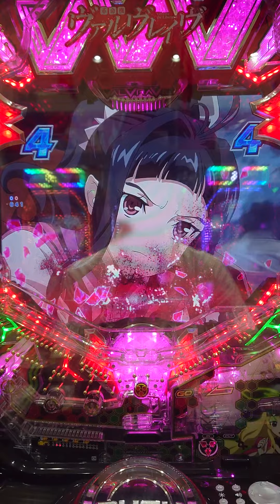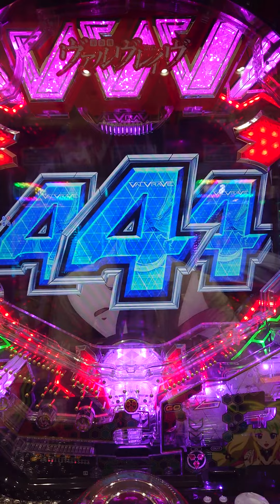RUSH抜けて4回転 まさかの… 革命機ヴァルヴレイヴ